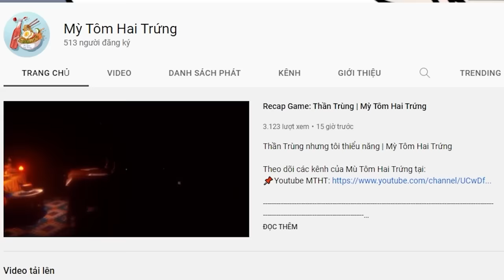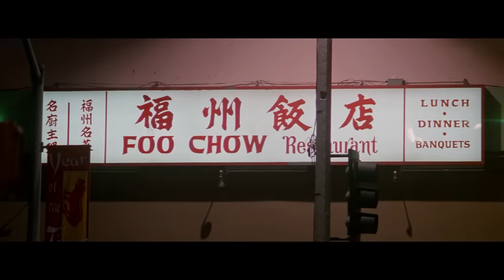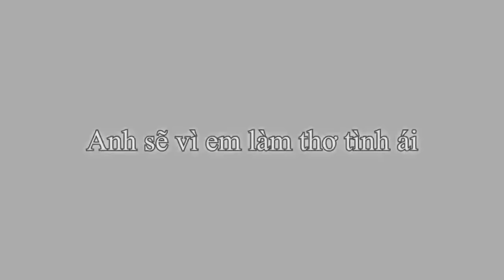Siêu Tổng Hợp Giờ Cao Điểm